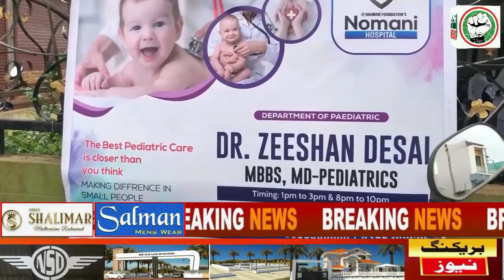ITTEHAD NEWS | BELGAUM NEWS | BELGAUM KI SIYASAT AUR MUSALMAN...!